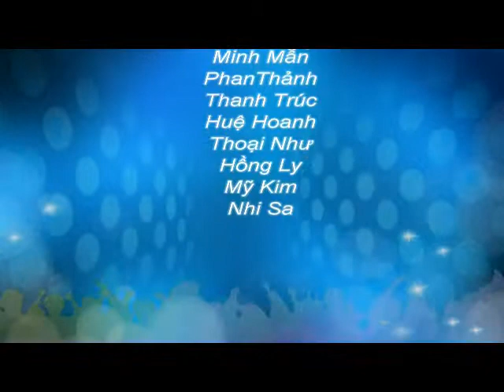Tại sao nên chọn du học Thụy Sỹ ngành du lịch khách sạn tại HTMi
Đ/C 1 : Đường Trần Quang Khải, Số 148/1 ( Mặt tiền) , P.Tân định, Q.1, HCM
Đ/C 2 : Quận 5:  902 Trần Hưng Đạo, P.7, Q5. TPHCM
T: ( 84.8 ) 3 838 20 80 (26 Line)  - 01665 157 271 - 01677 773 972